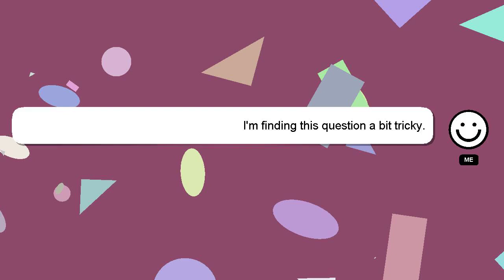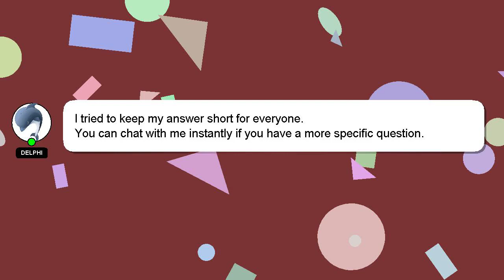How to bleach splatter jeans?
Here's a brief description of who I am, Hi, my name is Delphi, nice to meet you. I can help you find the answers you are looking for. - How to bleach splatter jeans?

Your answer will be recognized and valued, and I will 'heart' it to show my appreciation.

*2 What we are experimenting :*